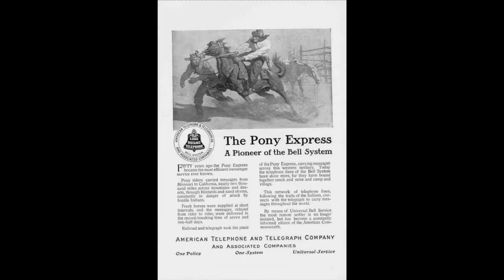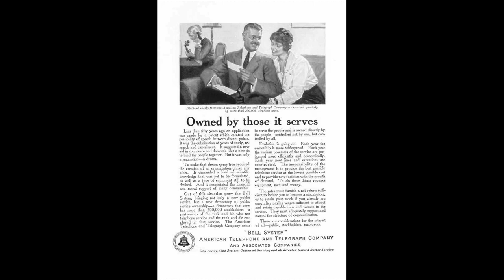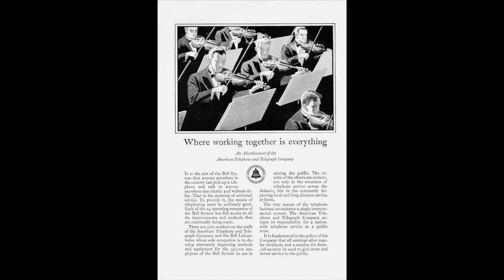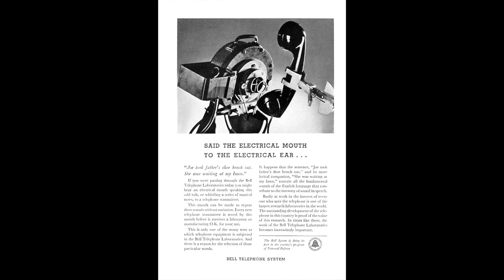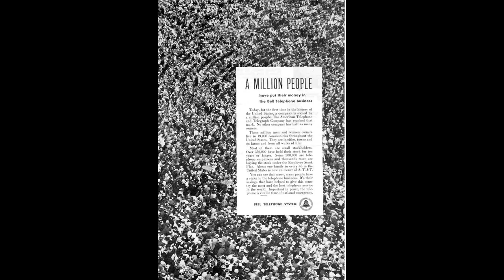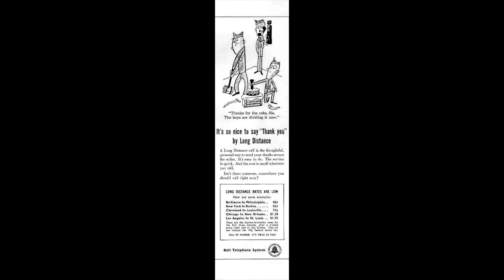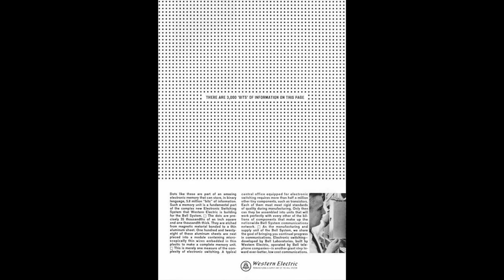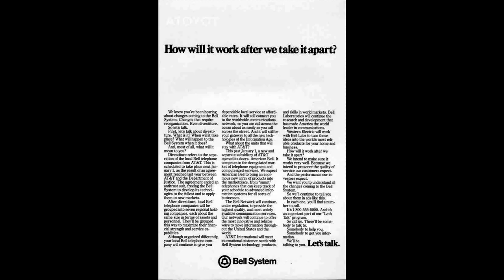Bell Telephone System Print Ads 1910 To 1983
This 12 minute video is a series of 717 still image flashes of Bell System print ads. The ads are arranged in chronological order from 1910 through 1983. Not only do the ads capture advances in telephony, but also reflect changes that occurred in society, fashion and world events over 8 decades.